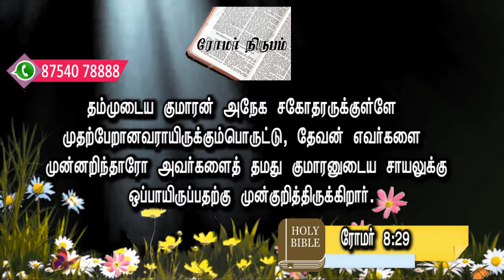கன்மலையின் தேன் I Honey of the rock I JTK TV I 25/ 08 /2022